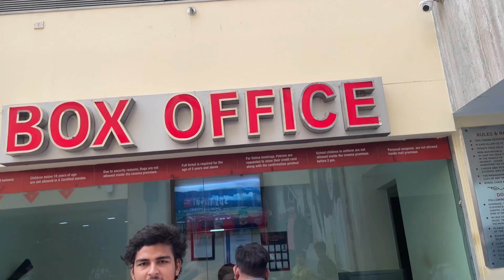BHEDIYA🐺andar ka janwar jaag gaya😈|anuragthakur